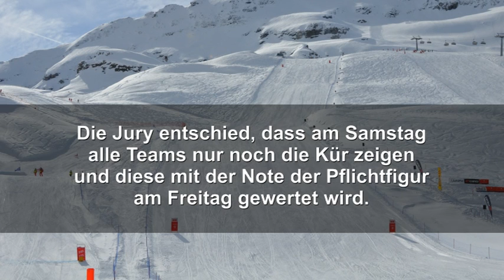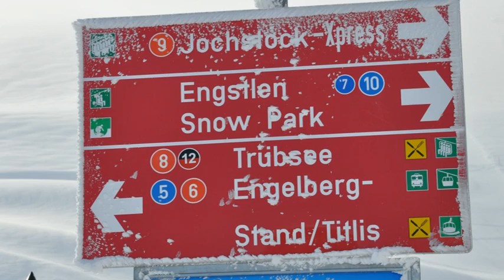Team Toggenburg Saison 2012